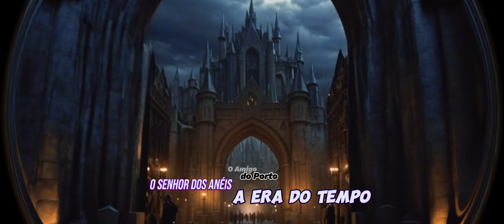The Lord of the Rings - A Era do Tempo | The Friend of Porto Cinematic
Será que o poder de mudar o tempo realmente oferece uma chance de vitória, ou será que o passado deve ser deixado intocado? E quem são os verdadeiros aliados e inimigos em um mundo onde o tempo pode ser manipulado? Prepare-se para uma nova era de aventura em:
"O Senhor dos Anéis: A Era do Tempo Chegou".
▬▬▬▬▬▬▬▬▬▬▬ஜ۩۞۩ஜ▬▬▬▬▬▬▬▬▬▬▬▬▬
                ▓▓▓▒▒▒░░░ DESCRIÇÃO ░░░▒▒▒▓▓▓
The Lord of the Rings | A Era do Tempo - The Age of Time